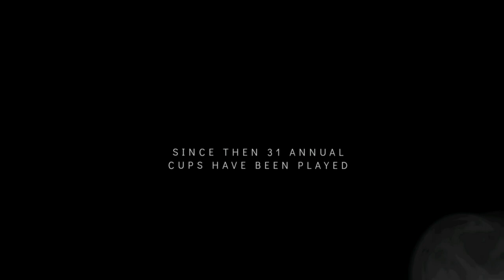KARADJORDJEV KUP 2019 - Melbourne (Official Trailer) - Karadjordje Cup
OCTOBER 4 - 6 Karađorđev Kup, Melbourne ( FK DRINA )